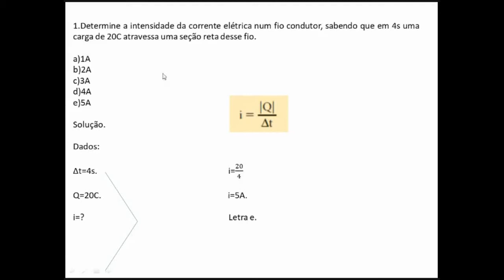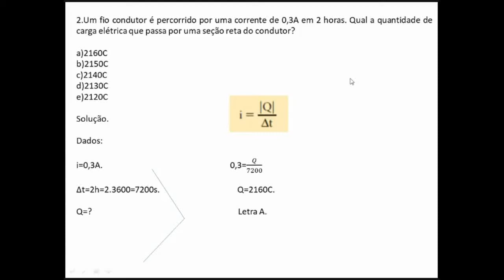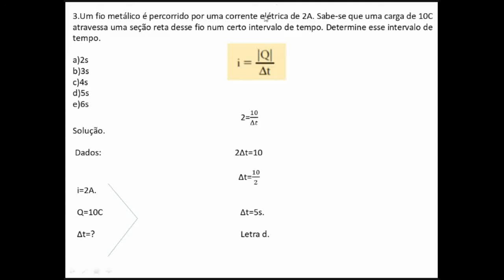3º ano - Física - Atividade 1 - correção - 2º bim